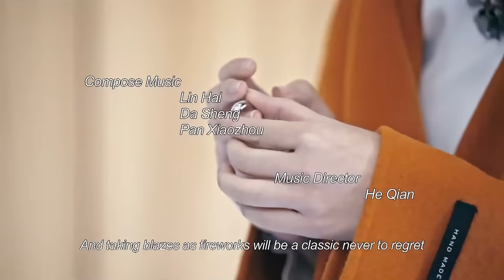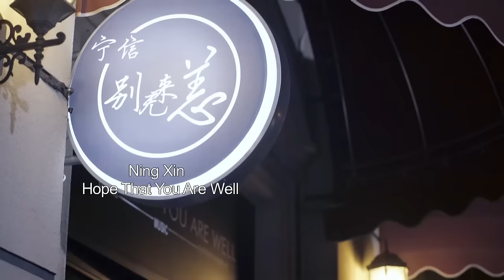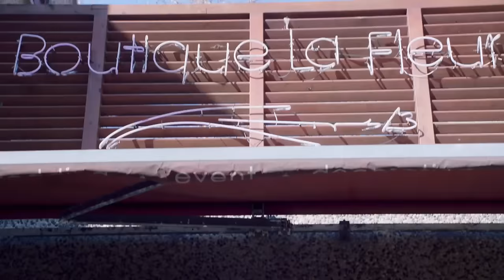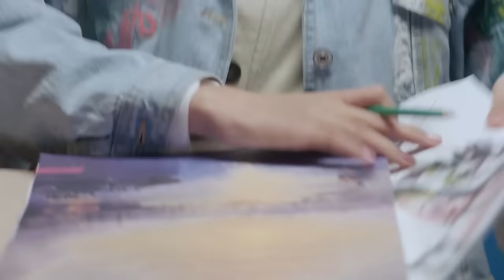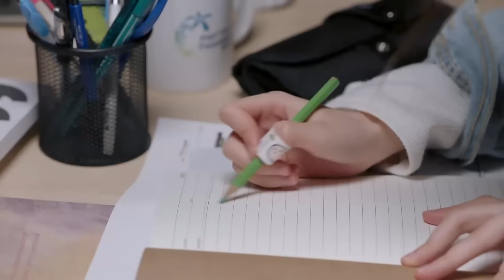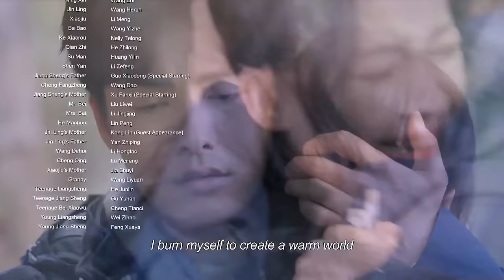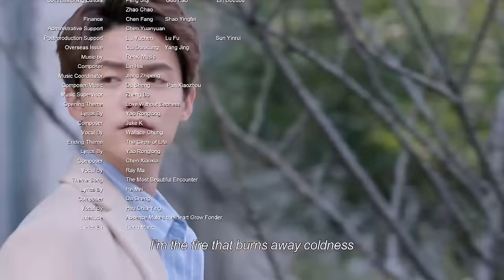【ENG DUBBED】[All Out of Love] EP9 (Starring: Wallace Chung | Ray Ma | Yi Sun)凉生我们可不可以不忧伤